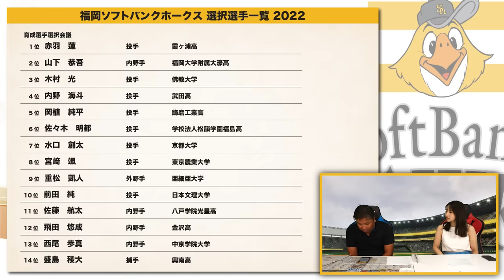【ドラフト通信簿⑦】『一歩間違えたらヤバい事になる‼︎』４軍制で育成を大量指名も"ずっと失敗している"ソフトバンク最強時代が終わってしまうのか⁉︎【ソフトバンク編】